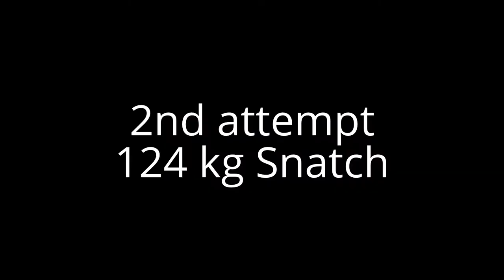Taylor Chiu - 2014 Recordmakers Meet